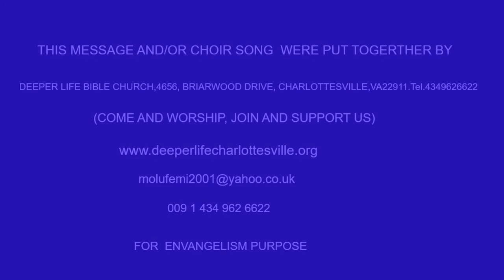WALK OF BELIEVER - PAS W F KUMUYI